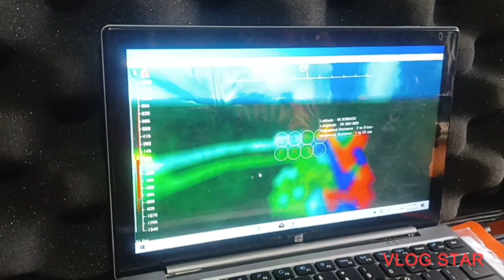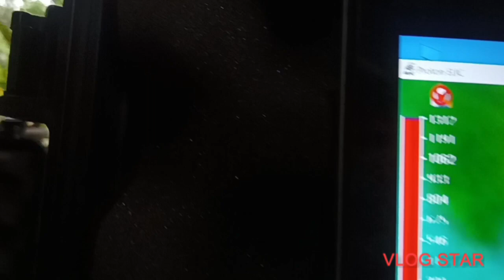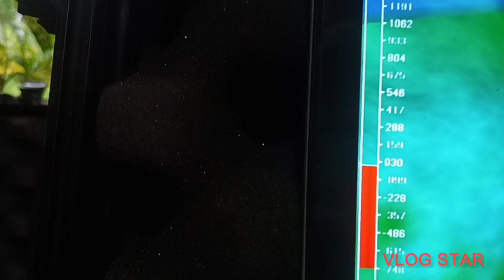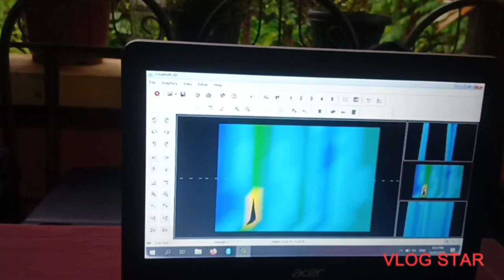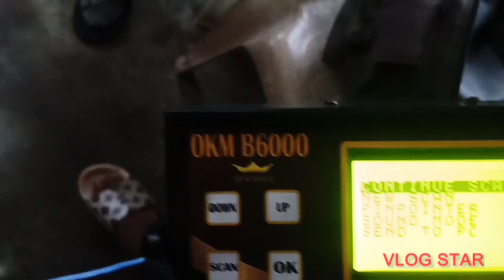YAMASHITA TREASURE SA LOOB NG BAHAY NA GUSTO HUKAYIN NG JAPANESE MAN